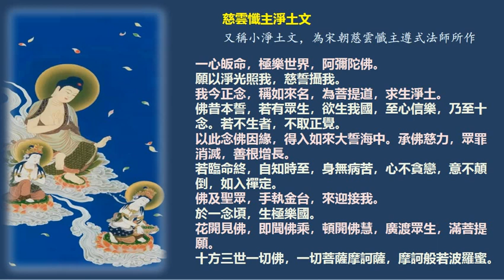回向文之1, 慈雲懺主淨土文(小淨土文)，等淨居士恭誦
遵式法師所造

宋·遵式，（963—1032年），字知白，俗姓葉，台州臨海縣人。少多靈異，生七月即能從母稱觀音名。稍長潛往臨海東掖山，從師義全出家，通內外學，能詩文諸藝，十八歲落髮，年二十往天臺山禪林寺受具足戒。受具足戒後，初學律宗，繼學天臺，弘法各處，學行高古，名冠兩浙，專志安養，嘗行般舟三昧，九十日苦學嘔血，入道場兩足皮裂，以死自誓。忽如夢中見觀音垂手指其口，引出數蟲，又指端出甘露注其口，覺身心清涼，疾遂愈。後住天竺寺撰寫《淨土抉疑行願》及《淨土懺法》《金光明三昧懺儀》等行於世。以師所撰懺儀甚多，世稱百本懺主。領眾懺講不絕，德聞于朝，宋真宗乾興二年，賜號慈雲，人稱慈雲懺主。

　　天聖間，將化之日，炷香禮佛，願諸佛證明，往生安養。至晚坐脫，住世六十九載。人見大星隕於靈鷲峰。時號“慈雲懺主雲”。

依叢林規矩，繞佛後，三稱三菩薩名號，及回向發願文，都是跪唱的，邊唱邊觀想，所以，又叫‘觀文’。現在，或許是人少的緣故，大多敲木魚直念，念時須至誠恭敬，方得受益。